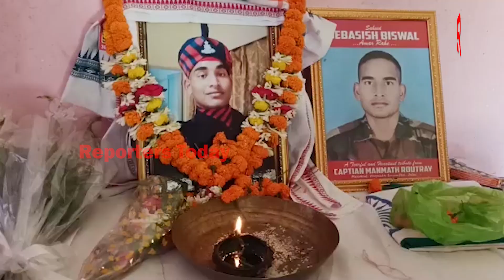ସହିଦଙ୍କ ପରିବାର କୁ ଭେଟିଲେ କଳିଙ୍ଗ କମରସିଆଲ କୋପ୍ରେସନ ଲିମିଟେଡ଼ ର ୧୦ ଜଣିଆ ପ୍ରତିନିଧି ଦଳ